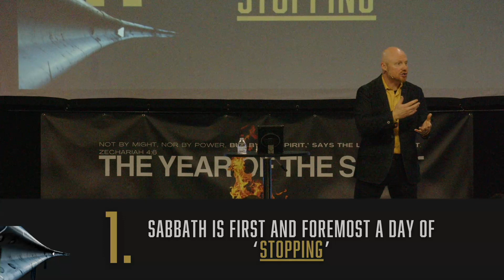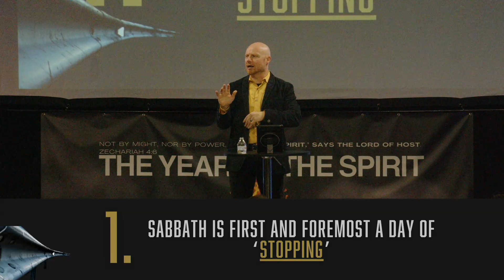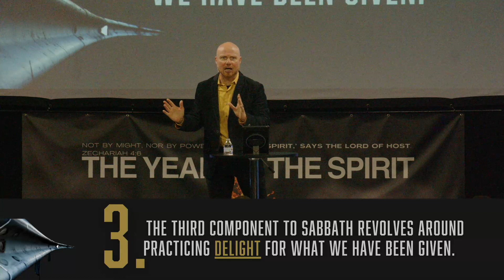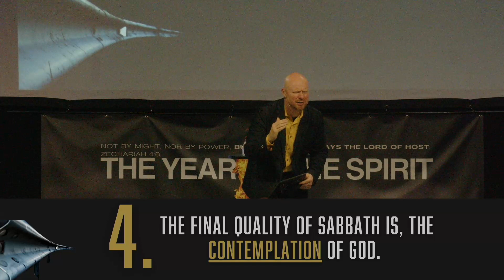Pace of Grace Part 1 | Guardrails Week 4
If you're new, we'd love to connect. Please fill out our online connect card